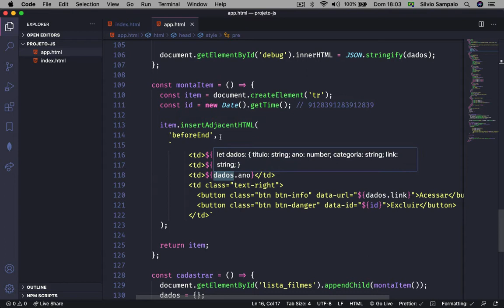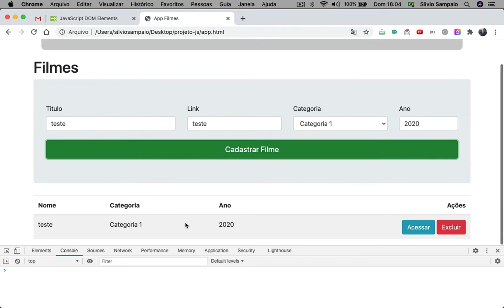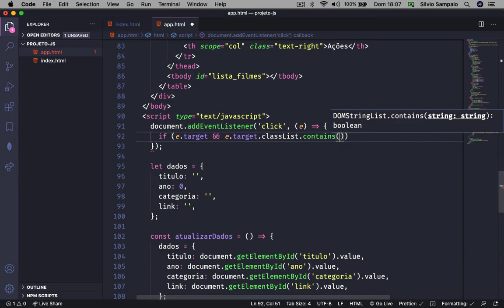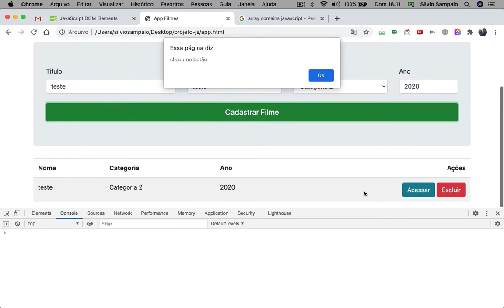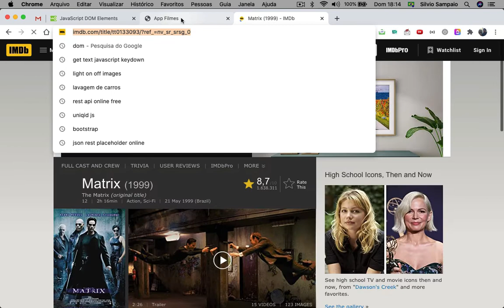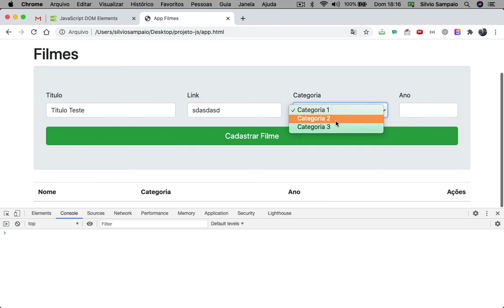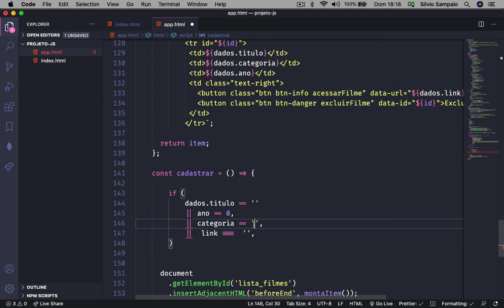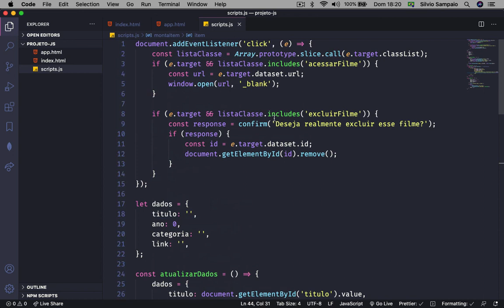[Javascript] #12 - Projeto Lista de Filmes (Segunda Parte)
Falaaaaa maninho(a), beleza?

Poisé, eu sei o quanto é difícil tirar uma ideia da cabeça ou começar algo do zero. Por isso, resolvi gravar esse módulo de JAVASCRIPT, focado pra quem quer construir projetos e ideias desde a concepção até o desenvolvimento e manutenção.

Nessa aula, vamos construir a segunda parte da nossa lista de filmes. A função do JS, basicamente, é dar interatividade e dinamicidade para as nossas aplicações.

Hoje em dia, o Javascript está em quase tudo. Desde um simples website até nos painéis dos carros inteligentes da tesla, por exemplo.

Front-end, Back-end, Aplicativos Android e iOS, iOT (Internet das Coisas), Robôs, Apps para Desktop... Ele realmente está dominando tudo!!

Se gostou desse material, curte e compartilha! Vai ajudar muito, e vou saber que tipo de conteúdo você mais gosta pra fazer com mais frequência :D

00:00:00 Habilitando botão de acessar link
00:08:54 Utilizando Browser Object Model
00:10:17 Excluindo lista de filmes com Javascript
00:11:29 Confirmação de exclusão
00:12:55 Verificação de formulário com Javascript
00:14:40 Migrando o Javascript da página para outro arquivo

👉🏾 Módulo #01 - Design (Figma)
👉🏾 Módulo #02 - HTML, CSS e Bootstrap (Front-end)
👉🏾 Módulo #03 - Javascript
👉🏾 Módulo #04 - NodeJS e MongoDB (Backend)
👉🏾 Módulo #05 - ReactJS
👉🏾 Módulo #05 - React Native (Android e iOS)